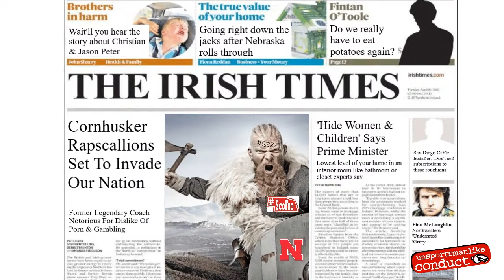Unsportsmanlike Conduct (8-18-22) Twee shamroguery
An absolute geebag of an article in the Irish Times that hopefully doesn't leave the Huskers banjaxed when they travel to Ireland.  Ravi Lulla takes us for a ride today (look up what 'ride' means in Irish slang.)  Robin Washut of On3 will discuss the preparation efforts for these Husker hoodlums.  Texas A&M is our feature in 25 Teams and we're sure these mank eejits will come up with another topic or two before we tell them to whisht.